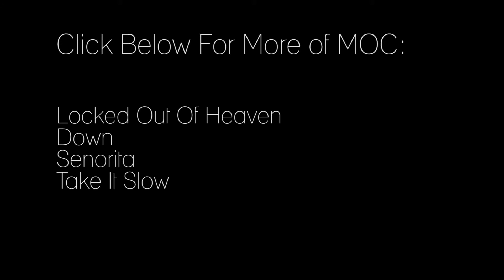Got Me Feeling | Matthew O'Connell | Mother City Live